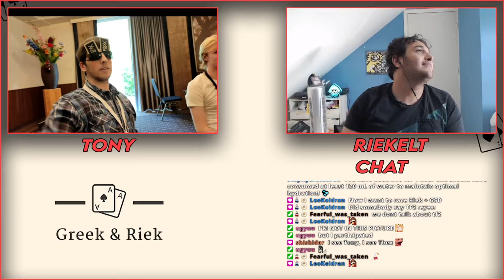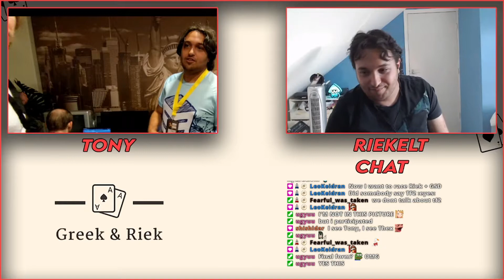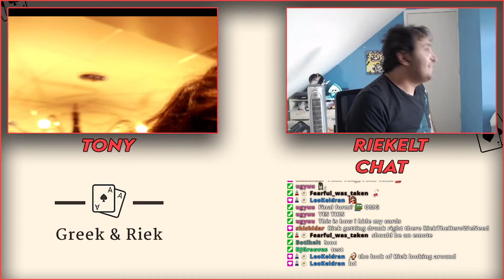Greek & Riek episode 7 - The BSG episode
2 Speedfriends gather together to talk about BSG, TGS and Nintendo